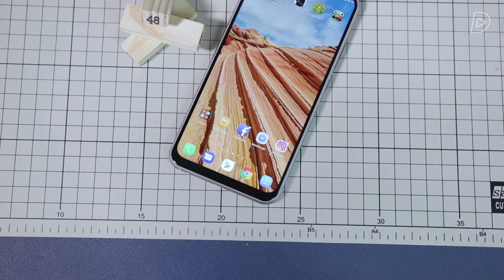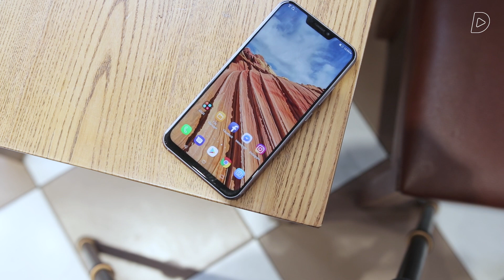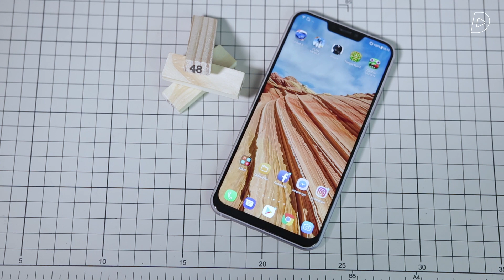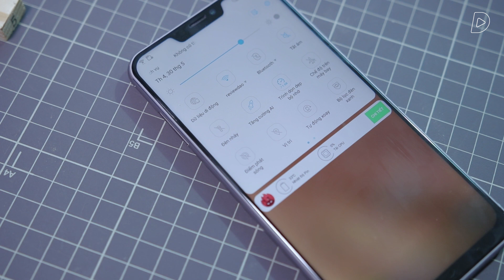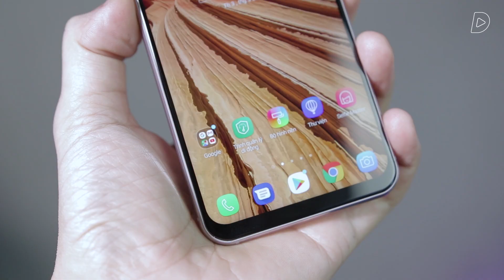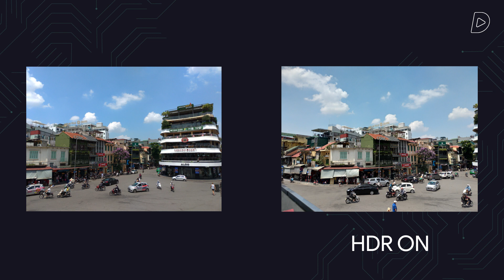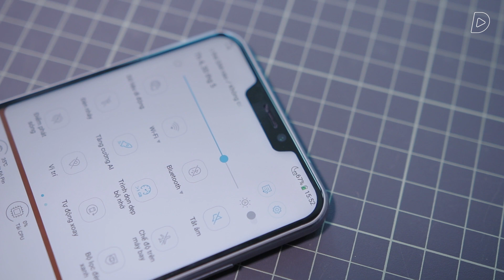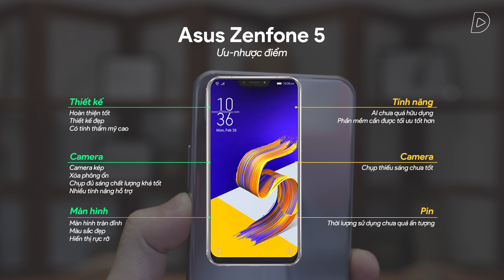Đánh giá chi tiết Zenfone 5: Tiếc cho 1 sản phẩm tốt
Zenfone 5 đã chính thức được bán ra một thời gian. Đây là video trải nghiệm và đánh giá chi tiết Zenfone 5 để xem đây có phải là chiếc điện thoại đáng mua trong phân khúc giá 7-8 triệu
🏥 Theo dõi các bạn Reviewer trên mạng xã hội: